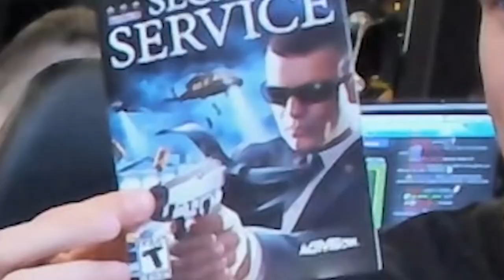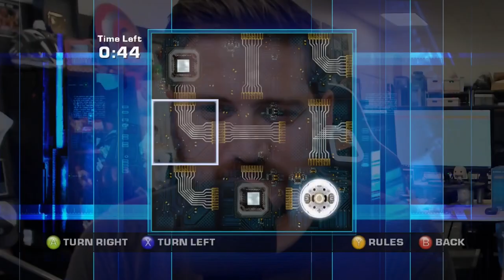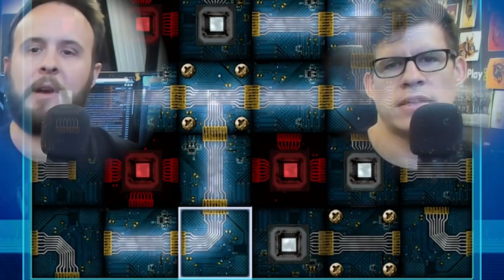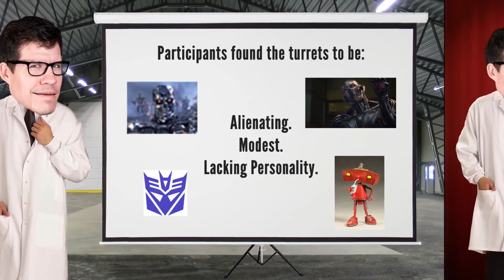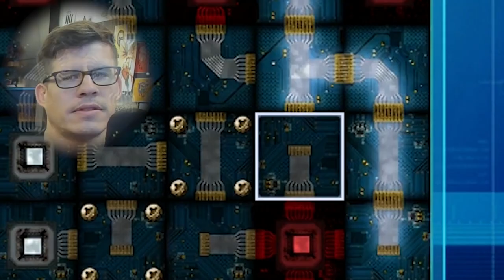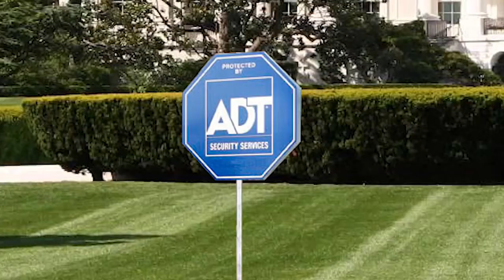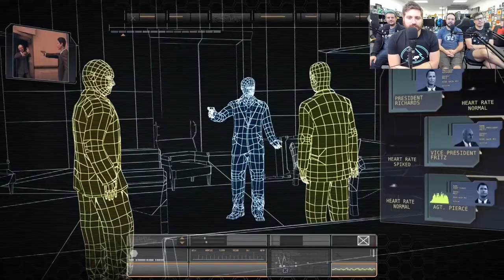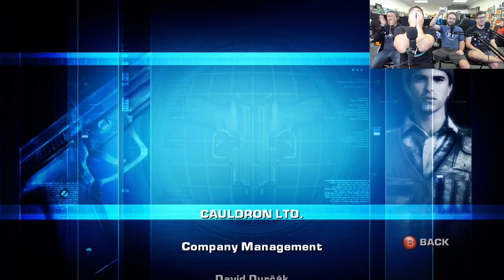Secret Service | Funhaus Gameplay | Full Series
01 - EXECUTIVE DISORDER
02 - FAIL TO THE CHIEF
03 - TURRETS SYNDROME
04 - WITLESS PROTECTION